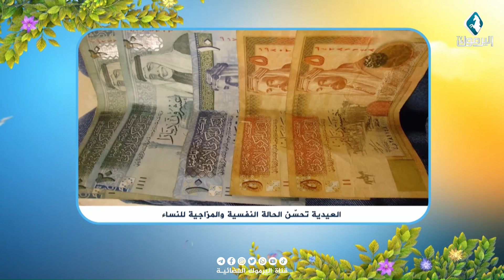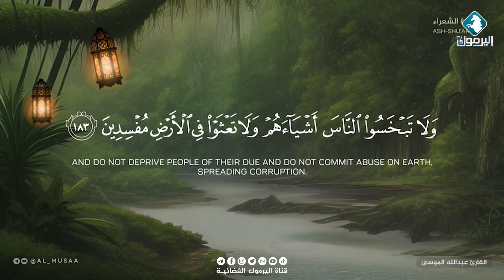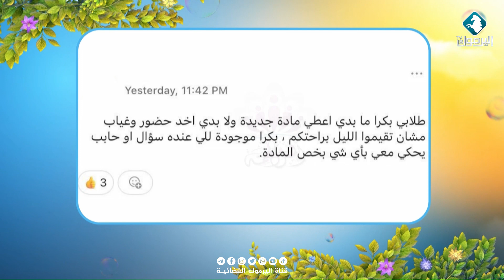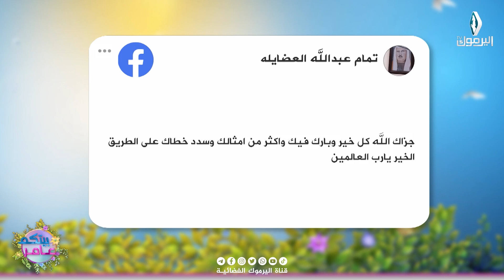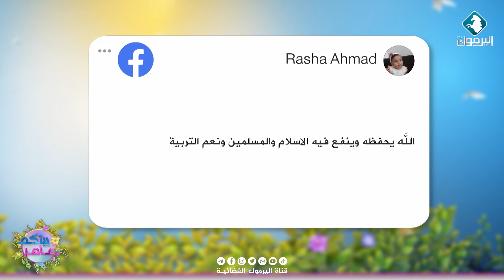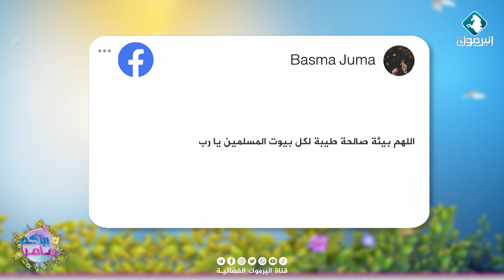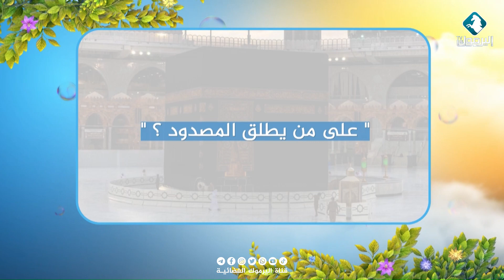بيتكم عامر| الحلقة كاملة 18-4-2023 || قناة اليرموك الفضائية